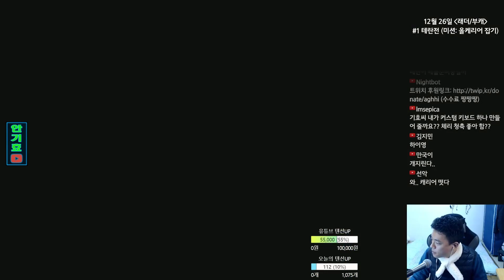테란Terran 전, 올캐리어 미션입니다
●생방송 플랫폼 안내 (3사 동시송출! 단,네이버TV제외)